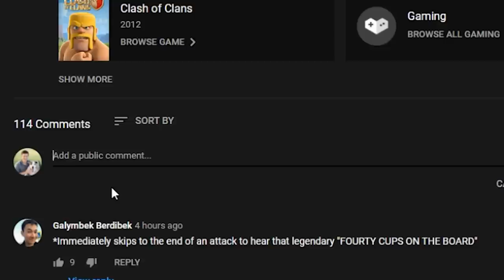these DRAGON attacks are simply UNSTOPPABLE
Chapters:
00:00 MadGear
02:22 Nicholas
05:26 Tsideia
08:34 Elliot
11:02 Fialho
14:23 FreshAir
17:03 AbdaLa
19:58 SirLongSword
22:18 Braian
25:25 Hooked